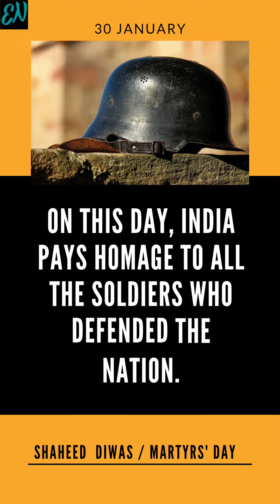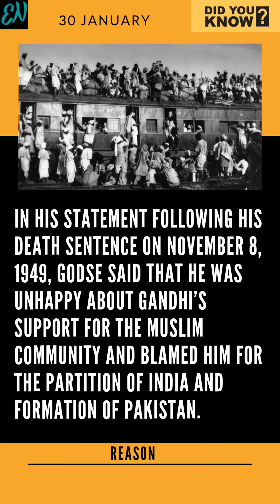Today, 30 January | Shaheed Diwas | Martyr's Day.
The video is on about 30 January. Why the day is special in India and World?